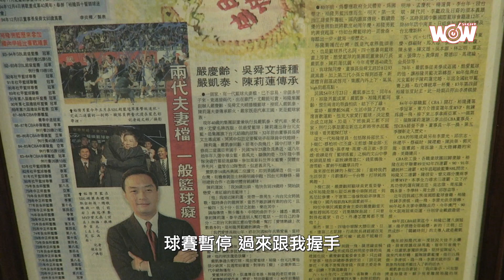《籃球》曾文鼎懷念嚴凱泰 沒架子的好老闆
裕隆集團前董事長嚴凱泰於去年12月3日辭世，這週適逢百日追思會，遠在對岸的曾文鼎非常懷念這位沒架子的好老闆。

「職業生涯開始，影響最深的就是，一個是錢老師(錢一飛教練)，再來就是老闆了，因為沒有他，就沒有裕隆隊，沒有裕隆隊，當然就不會有現在的我。」

曾文鼎談起SBL第七季，以純本土陣容奪冠，當時隊上就是相挺老闆決策，在別人不看好情況下，團結一心，再拿一座冠軍回報老闆。

影片最後有當年封王畫面，嚴凱泰幾次謙讓，不拿冠軍杯、不剪籃網、不大合照，堅持站在籃框下，把舞台留給球團有功人員。